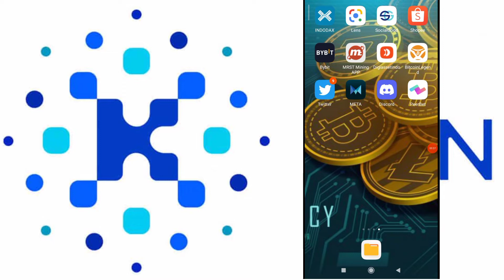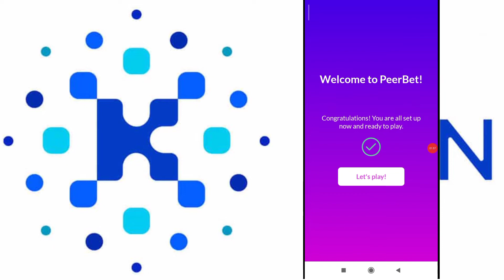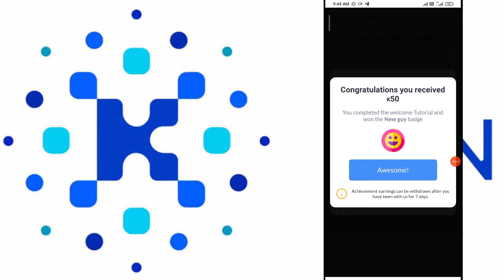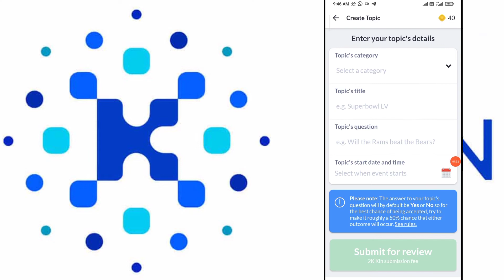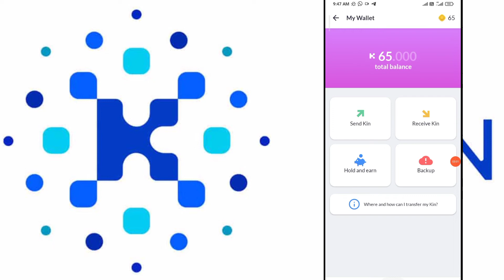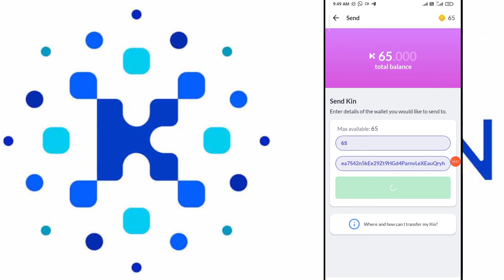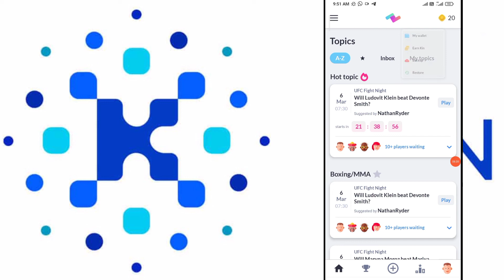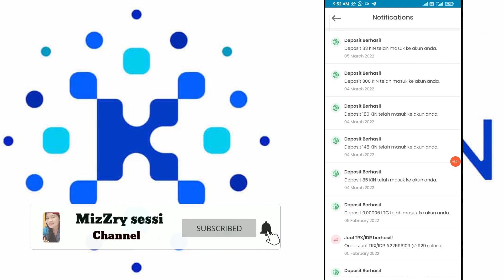MINING TOKEN KIN LANGSUNG WIDRAW KE INDODAX TANPA FEE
Ayo Mining token kin  mainkan PeerBet!  Kita bisa bertaruh melawan satu sama lain secara gratis di acara-acara panas terbaru

simak vidionnya ya thanks for suport 😍😍🥰🥰🤝